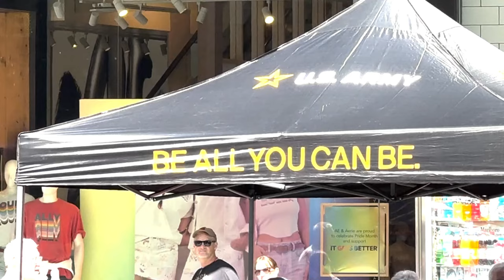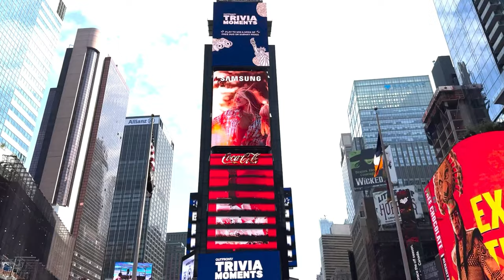U.S. Army Soldiers PARTY in Times Square for 249th Birthday!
Join us in Times Square as U.S. Army soldiers celebrate the 249th birthday of the Army in style! Watch as they party and commemorate this special occasion with pride and patriotism. Experience the excitement and spirit of the celebration firsthand in this heartwarming video. Don't miss out on the fun and camaraderie as these brave men and women come together to honor their service and dedication to our country.

Soldiers Celebrate U.S. Army 249th Birthday in Times Square
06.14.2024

New York, N.Y. – Soldiers, dignitaries, and community partners gathered in the middle of Times Square to celebrate the 249th U.S. Army Birthday here on June 14, 2024. The event was hosted by the U.S. Army New York City Recruiting Battalion and featured live performances from the U.S. Army Old Guard Fife and Drum Corps, the West Point Band’s Benny Havens Band, a future soldier swearing-in ceremony, a cake cutting, and community partner meeting.
(U.S. Army Photo By: Sgt 1st Gregory Williams/Released)

Film Credits: Video by Sgt. 1st Class Gregory Williams
353d Civil Affairs Command